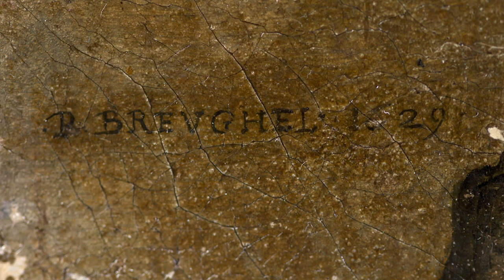Brueghel. Ein Meisterwerk restauriert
Das Herzog Anton Ulrich-Museum in Braunschweig präsentiert einen "neuen" Brueghel!
Über Jahrhunderte schlummerte das schwer beschädigte Gemälde von Pieter Bruegehl d.J. in den Depots des Museums. Nun kann es endlich nach rund zweijähriger aufwändiger Restaurierung erstmals der Öffentlichkeit präsentiert werden.

Neben dem berühmten Bildmotiv - der Kreuztragung Christi - und der Malerdynastie Brueg(h)el steht vor allem auch der langwierige Restaurierungsprozess im Fokus der Ausstellung, die somit einen Blick hinter die Kulissen gewährt.

Zu sehen vom 7. November 2019 bis zum 11. Oktober 2020 im Herzog Anton Ulrich-Museum in Braunschweig!